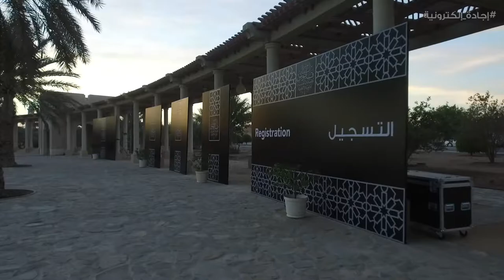استعدادات الهيئة للحفل الختامي لجائزة السلطان قابوس للإجادة في الخدمات الحكومية الإلكترونية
استعدادات هيئة تقنية المعلومات للحفل الختامي لجائزة السلطان قابوس للإجادة في الخدمات الحكومية الإلكترونية 2018

ITA' s perpetration for the the Sultan Qaboos Award for Excellence  eGovernment Service ceremony